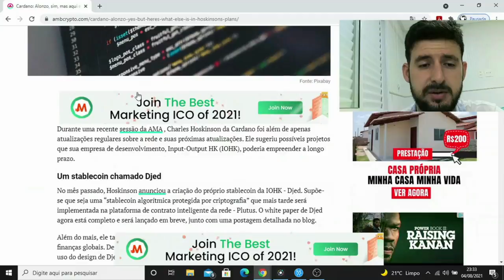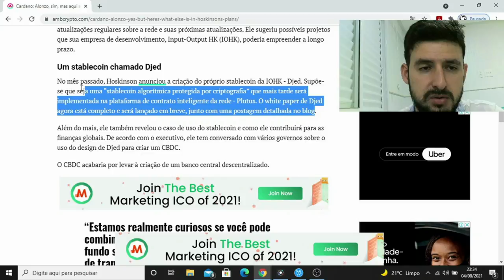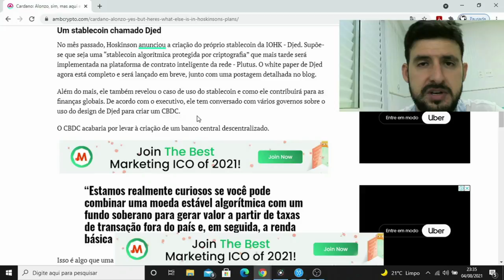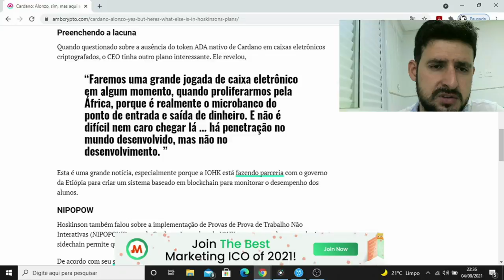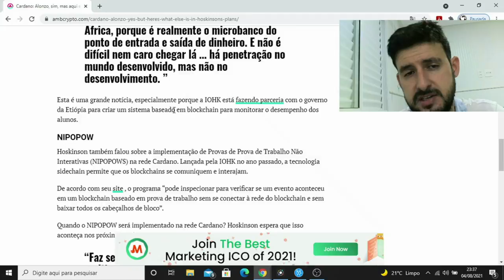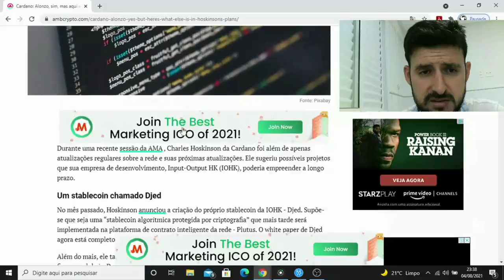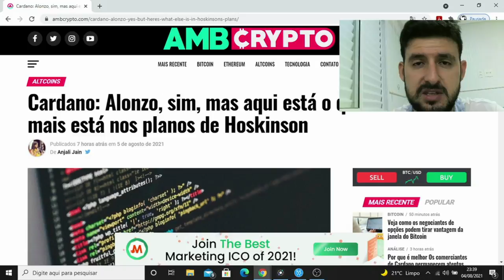Planos para Cardano (ADA), além da atualização Alonzo #682